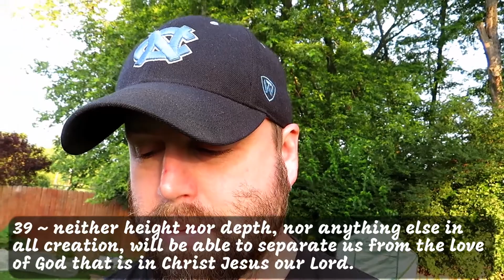Devotional: MORE Than A Conqueror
In Romans chapter 8 the apostle Paul writes one of the greatest chapters in the Bible.  Its a gift that never stops giving and should encourage every believer in every circumstance and situation of their lives.

devotional
daily devotional
more than a conqueror
Romans 8